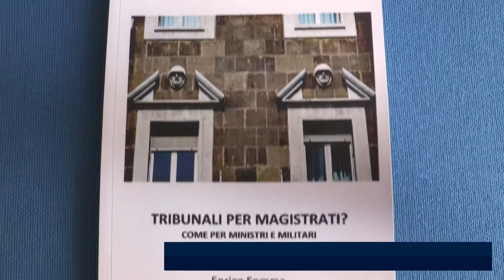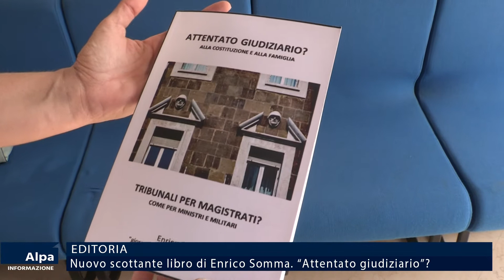Somma libro 18 09 21#